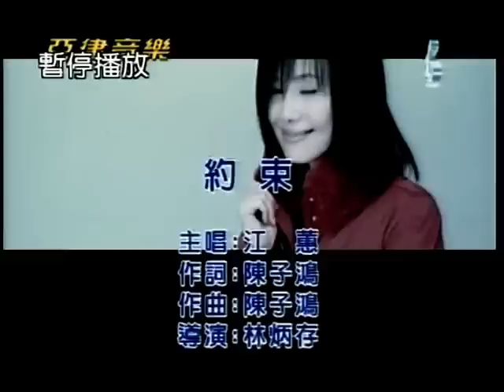淑圓~約束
貝斯特之友淑圓~約束